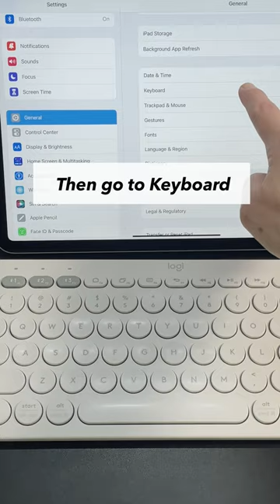Quick Tips: Use Logitech K380 keyboard with iPad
Quick tips in using the Logitech K380 keyboard with the iPad.

1. Connecting the K380 to the iPad
    If you see a code when connecting by bluetooth, type in the code & press Enter. That should complete the connection to the iPad.
2. Lock the iPad by Fn + L
3. Unlock the iPad Pro by tapping any key, and it will activate face ID
4. screenshot 2 ways by cmd ctrl 3 or 4
5. Switch between open apps by Cmd + Tab
6. Go to homescreen by Cmd + H
7. Caps lock + N is to show the Notification Center
8. Caps lock + C is to show the Control Center
For these last 2 to work, change how the caps lock key works in the settings.

iPad Pro M2 11-inch